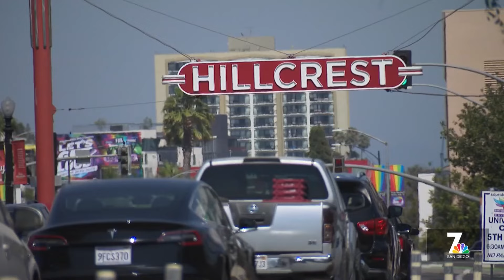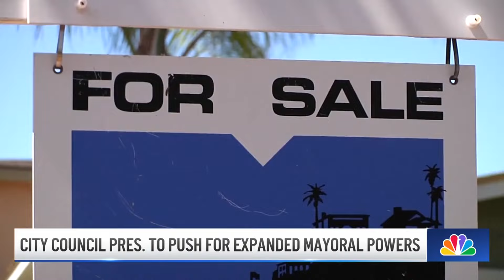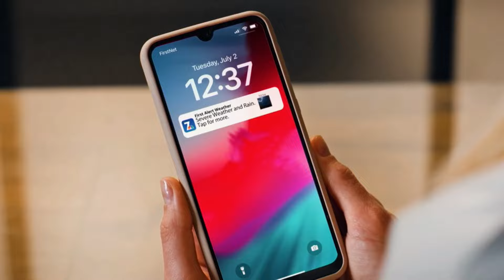Mon. Sept. 9 | Extreme heat creates elevated fire danger | NBC 7 San Diego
A few wildfires sparked in San Diego County over the weekend as intense heat blanketed the area. And, San Diego police are investigating what they are calling hate crimes after a series of pellet gun attacks in Hillcrest. Plus, Alex Morgan has officially hung up her cleats after her final match with the San Diego Wave.